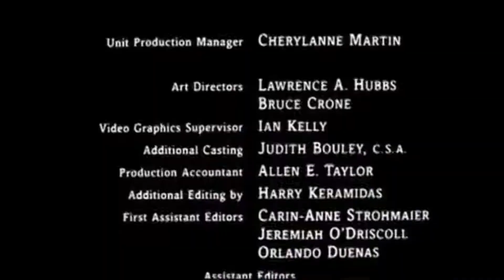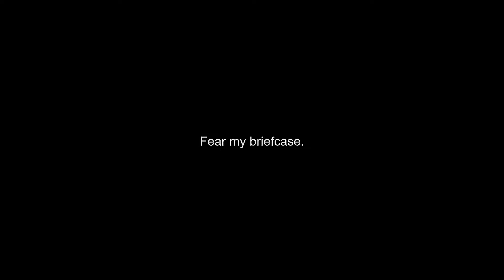How it feels to fight Mr. Showtime | Assault Spy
haha no.

Spoilers in this video. Beware.